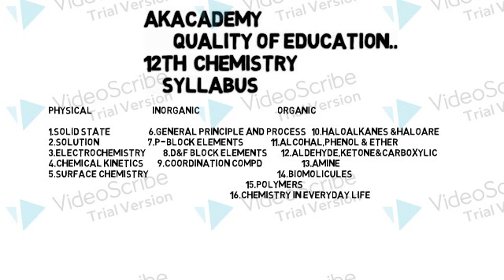12th Chemistry Syllabus in Hindi | JAC CBSE BSEB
12th jac chemistry syllabus explanation
एक बार देख लीजिए कभी फिर भूलेंगे नहीं

एक बार देख लीजिए कभी भुलेंगे नहीं..
12th Physics Part-2 Electrostatics in Hindi
12th physica Par-2 electrostatics in Hindi With tricks..
First time such type of video uploaded..All syllabus of physics explanation By AKKI SIR..
AKacademy,12th physics syllabus explanation, physics cbse ,Jac board, jharkhand board 12th syllabus 2020, conona virus update,12th physics in Hindi ,how to start physics from basic,syllabus explanation cbse,electrostatics,current electricity,optics, Emi and ac,electromagnetic wave,wave optics,dual nature of radiation and matter,atoms,nuclei,semiconductor..
this is one of the best video ever in which we explanation all the topics for 12th physics..

      12th- CHEMISTRY

1.For 12th chemistry syllabus
2. For important reaction

       12th-PHYSICS

         12th-COMPUTER SCIENCE

1. Explanation Of Syllabus Computer Science